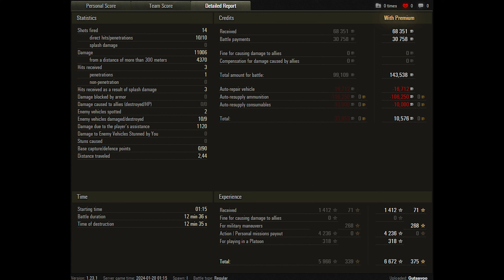World of Tanks FV4005 Stage II - 9 Kills 11K Damage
Zekin60fps
Wot replays

22.55